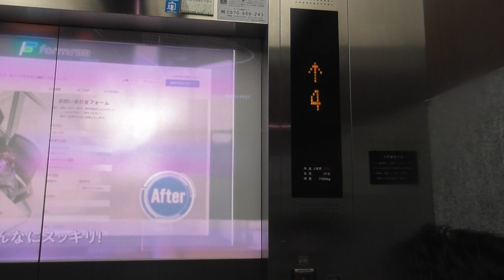はるくんの神奈川県川崎市会社ビルのエレベーター